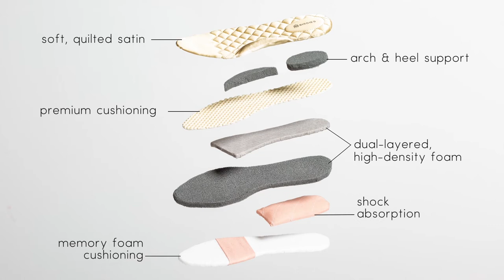2020 Fashion Reel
Visual Country is a creative production company based in NYC. Our company creates short-form video and digital content experiences that delight and engage users across any device or platform. We provide end-to-end production services spanning social, in-store display, out-of-home, broadcast TV, digital ad space, website, and point-of-purchase, and employs a combination of live-action, stop-motion, and 2D animation, often all within the same clip.